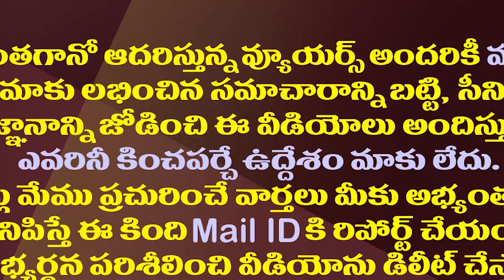నారా లోకేష్ సమర్పించు పెళ్ళికానుక పథకం||Nara Lokesh presents Marriage Plan||Amaravathi Media